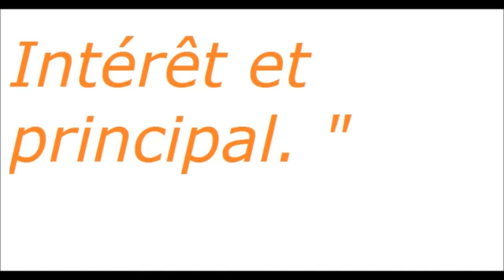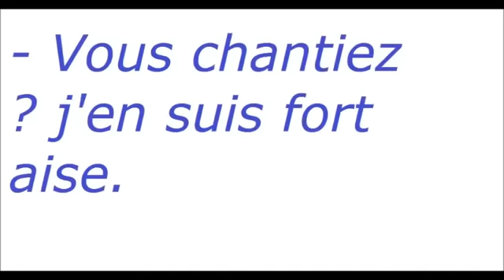La cigale et la fourmi - les Fables de La Fontaine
La cigale et la fourmi chanson d Anny Versini et Jean-Marc Versini - version texte et paroles.

Pour le bonheur des petits mais aussi des grands !!!